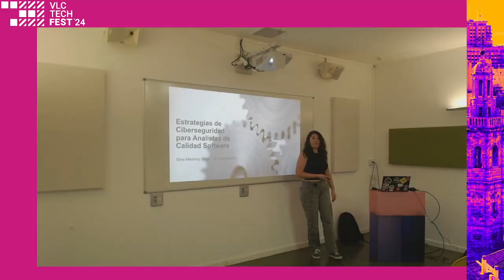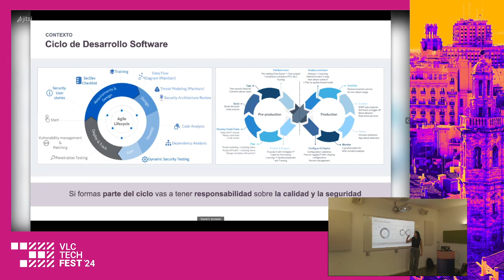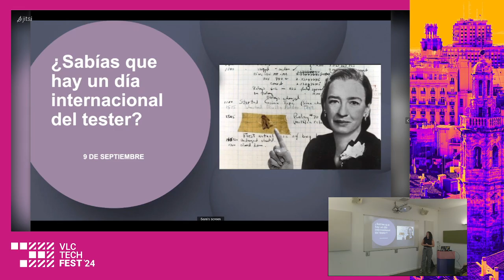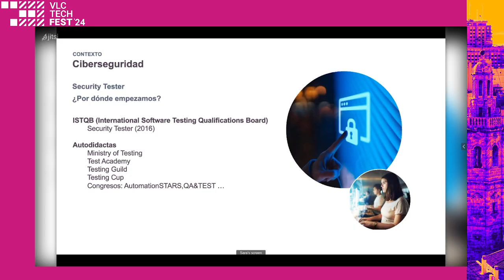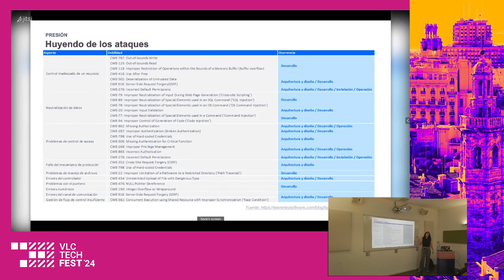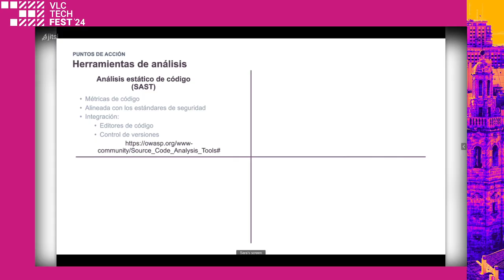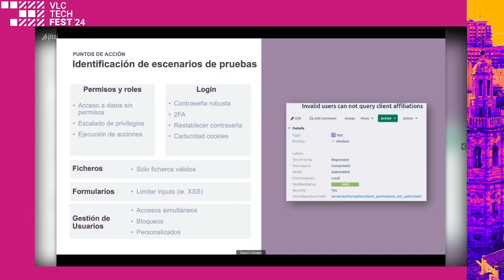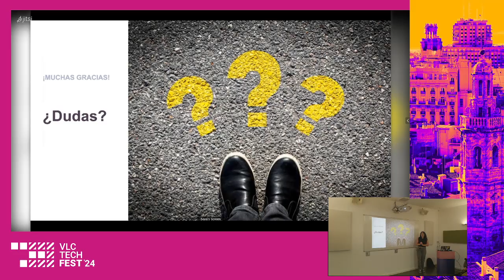Estrategias de Ciberseguridad para Analistas de Calidad Software - Sara Martínez Giner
Es una realidad que los ciberataques están aumentando enormemente en la actualidad. Por tanto, ¿cómo podemos contribuir los analistas de calidad software en este entorno de ciberseguridad? ¿Es posible prevenir determinadas situaciones cruciales sin ser especialistas en ciberseguridad?

En esta sesión se analizaran las principales situaciones que pueden poner en peligro nuestro software. Para ello, será fundamental comprender los principales riesgos y vulnerabilidades a los que estarán expuestos nuestros productos a lo largo de su vida útil. Es en este punto dónde, como analistas de calidad, tenemos algo que aportar.

Con toda esa información a mano, junto con la ayuda de nuestra experiencia como equipo de pruebas, se desarrollarán algunas mitigaciones para fomentar el uso de análisis de código estático para identificar vulnerabilidades, localizar ciertos conjuntos de datos para obligar a casos de uso críticos, etc. . . Dicho de otra manera, encabezar la estrategia y la cultura de ciberseguridad dentro de nuestro equipo de desarrollo software.